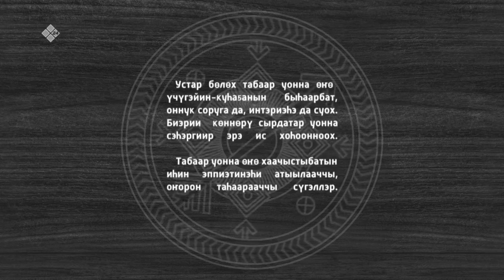«Саха хараҕынан» (25.01.23)